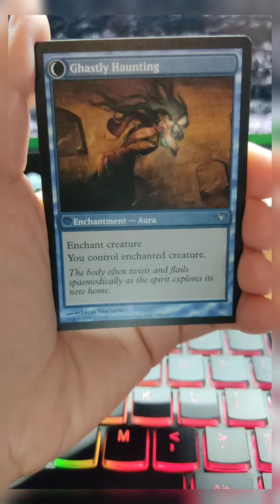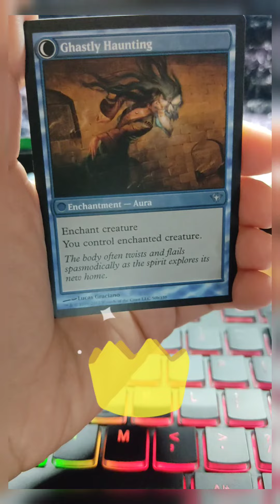BUST or BOOM? Dark Ascension Booster Pack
Dark Ascension - Bust or Boom?

Let's crack a pack and see if it's a bust or boom!